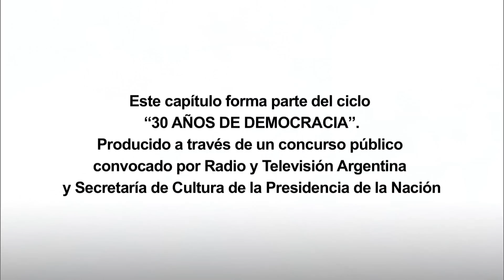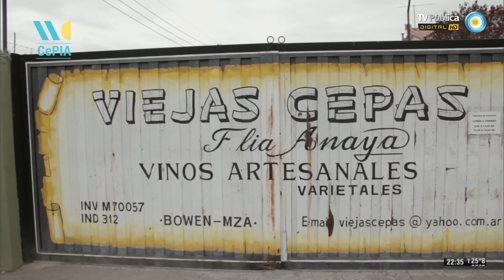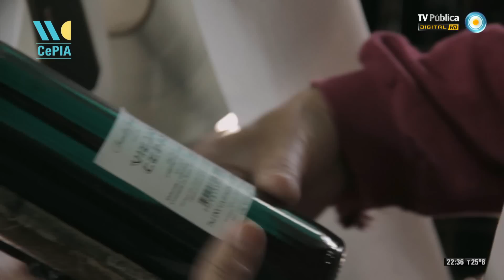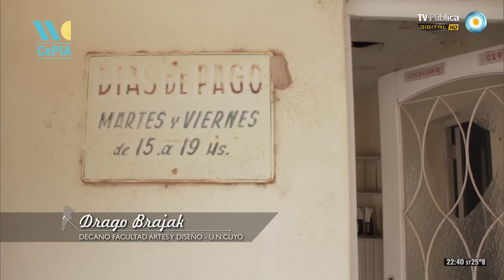30 años de democracia - "Bowen, historia de un país" - 20-12-13 (1 de 2)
La TV Pública y la Secretaría de Cultura de la Presidencia de la Nación, a través del Centro de Producción e Investigación Audiovisual (CePIA) presentan el ciclo de documentales "30 Años de Democracia". Diez proyectos ganadores del Concurso Federal de Documentales para Televisión convocado con motivo del cumplimiento del trigésimo aniversario de la recuperación de nuestra democracia.

Presentamos "Bowen, historia de un país". La localidad mendocina de Bowen fue fundada en 1912 con la llegada del Ferrocarril. Allí arribaron inmigrantes de distintas nacionalidades que se dedicaron al trabajo de la tierra y convirtieron a Bowen en un pueblo pujante y activo. Con las políticas neoliberales de la ultima dictadura esta prosperidad desapareció. A partir de la recuperación de la democracia las bodegas y secaderos familiares de Bowen iniciaron un largo derrotero para subsisitir. Luego de casi desaparecer durante los años 90, hoy luchan por recuperar el brillo de épocas pasadas.

Casa productora: Pandito Films S.R.L.
Producción: Andrea Puebla.
Dirección: Cristián Darío Pellegrini.